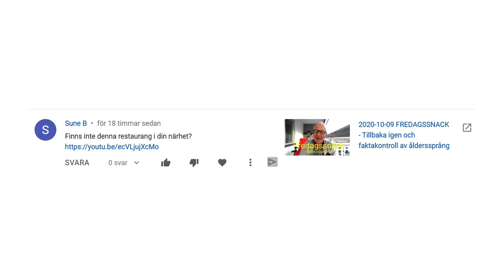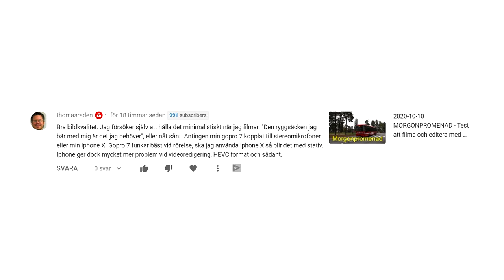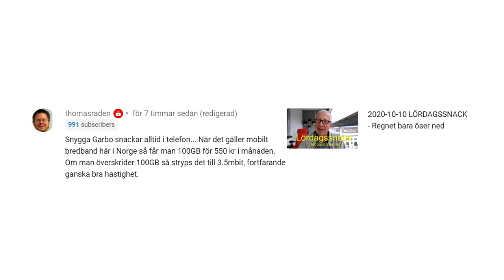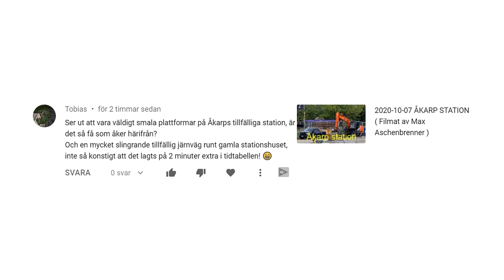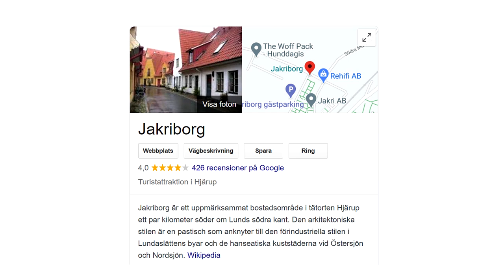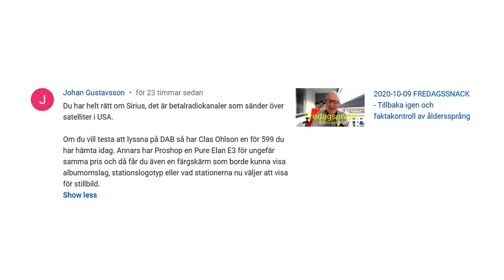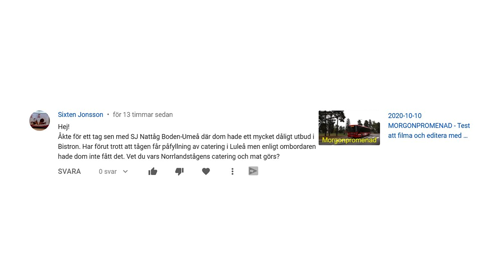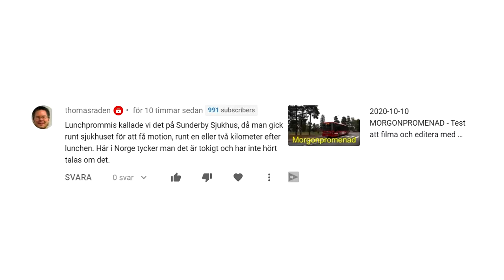2020-10-11 SÖNDAGSSNACK Från Duplantis till Lars-Gunnar Björklund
- Söndagspromenad för hela veckan.
- "Det Arroganta Svinet" i Jordbro.
- Den "minimalistiska" fotoryggsäcken.
- "Harriet pratar alltid i telefon".
- Fina kommentarer från Tobias till Max tågfilmer.
- Mer filmer om el-bussar från Max på väg.
- "Gender Reveal Party" - Ny spännande företeelse.
- Samla ihop el-cyklar inte helt enkelt.
. Var funerar SJs nattåg?
- Lunchpromenad - Okänt begrepp i Norge.
- Duplantis - Ung man som inte bara kan hoppa högt.
- Lars-Gunnar Björklúnd - en verklig storsnackare.
- Dagens bästa bild - Kvinnliga miljöpartister med ambitioner